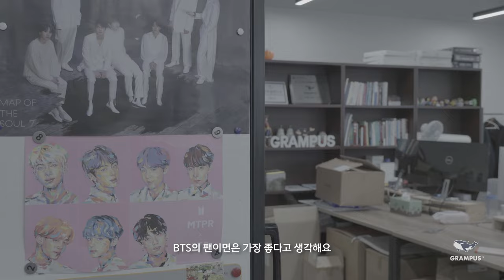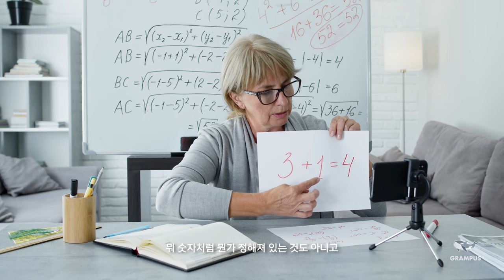[INSIDE:GRAMPUS°] #3 PROJECT B 캐릭터원화가 - 리케 편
그램퍼스의 신작인  PROJECT B실에서 캐릭터원화가는 어떤 일을 하고 있을까요?

세계적으로 성장하고있는 IP(지적재산권)를 바탕으로 개발이 되고 있는 PROJECT B

그 안에서 글로벌 시장에 맞는 캐릭터를 창조하고 계신 원화가를 만나봅니다.
창의적이고 도전적인 그램퍼스 문화 속에서, 앞으로 글로벌 시장에 선보일 캐릭터를 창조해나가는 일 - 그램퍼스의 스튜디오 속 이야기로 당신을 초대합니다. Welcome!

그램퍼스는 전 직군 채용 중에 있사오니 많은 관심 부탁 드립니다.